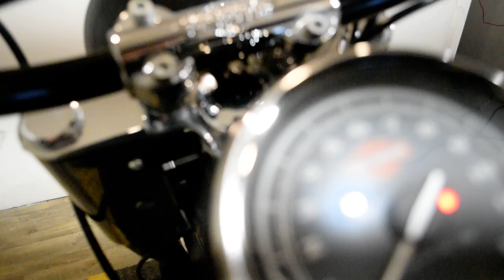2014 Harley-Davidson Softail Slim | Used motorcycle for sale at Monster Powersports, Wauconda, IL